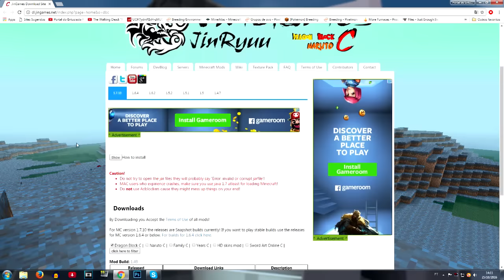Minecraft: Dragon Block C #15 - FORTES O SUFICIENTE!?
★ Se você gostou do vídeo, por favor clique em gostei, e adicione esse vídeo aos favoritos, assim você me ajuda muito, obrigado!

● Se você quiser jogar nesse mapa a seed é: "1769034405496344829"